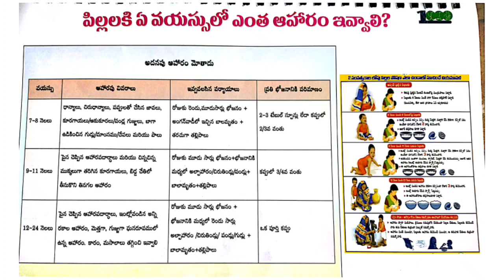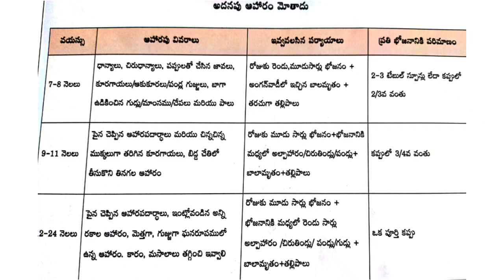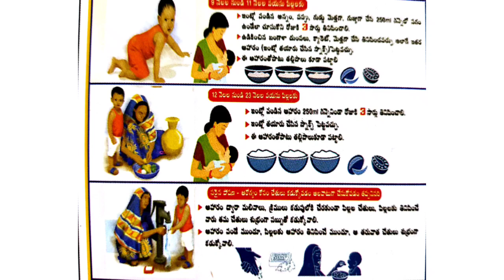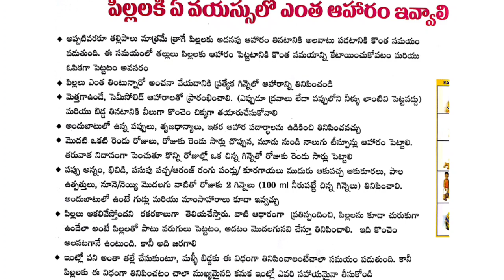ll మీ పిల్లలకు ఆహారం ఏమి పెట్టాలి ll ఎంత, ఎలా పెట్టాలి ll ఈ వీడియో లో చూడండి ll